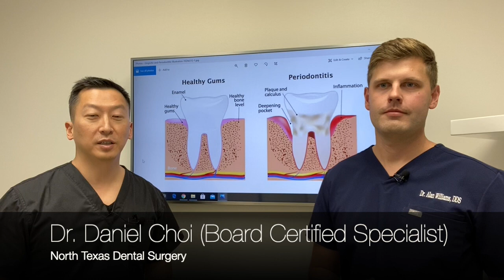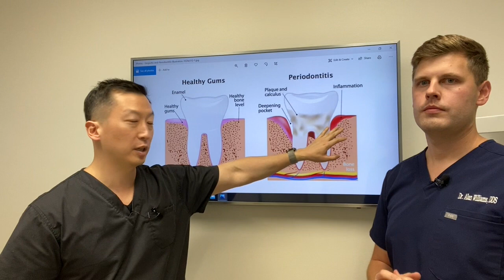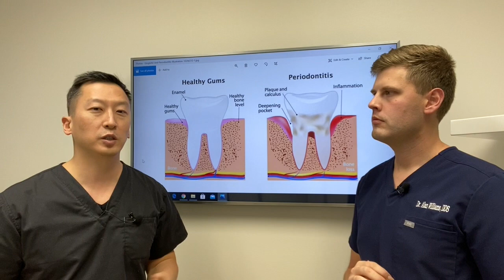Why you need to consider the health of your gums and bone before getting dental treatment